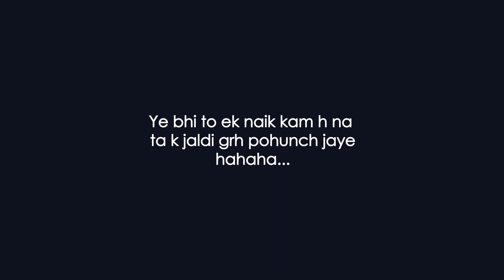Who Am I? MFV I Episode 1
Hey there, amazing viewers! Welcome to my very first vlog, a journey of self-discovery and exploration. I'm maher ali, and in this video, we're diving deep into the question that has intrigued philosophers and thinkers for centuries: Who am I?